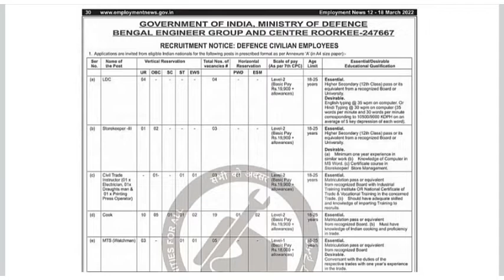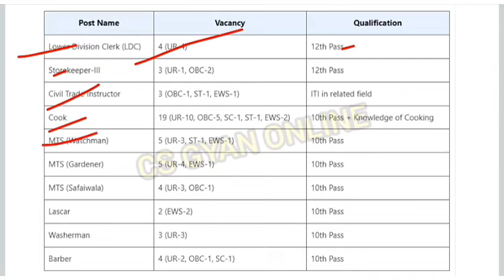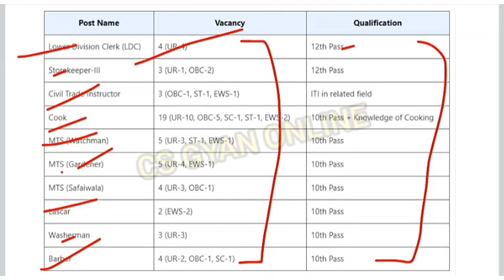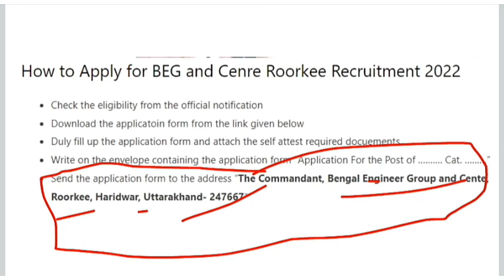Indian Army BEG Centre Roorkee Recruitment 2022